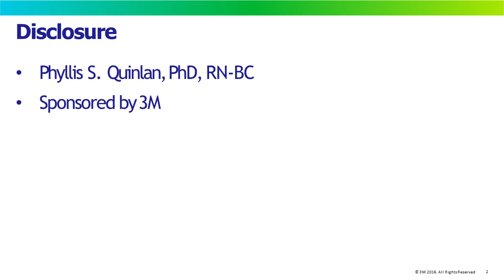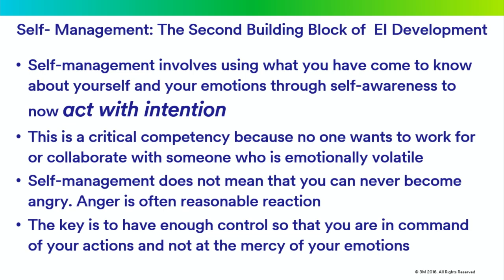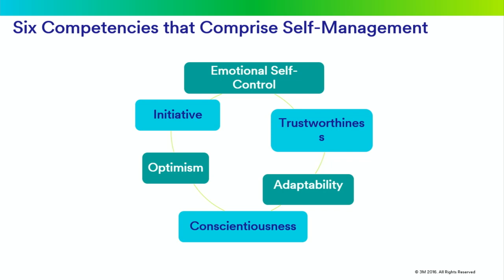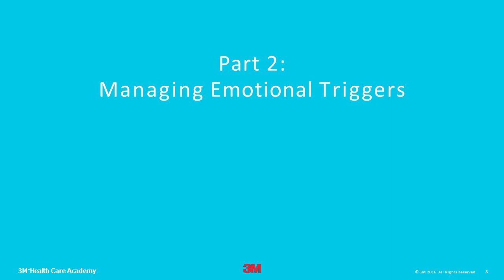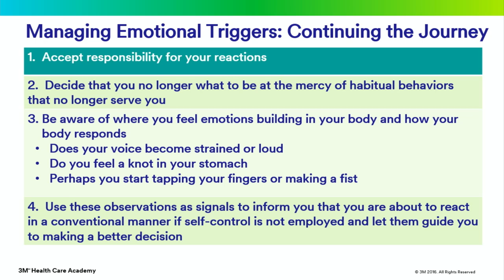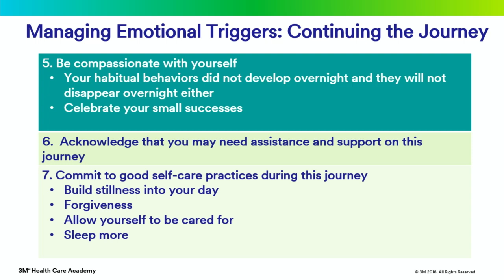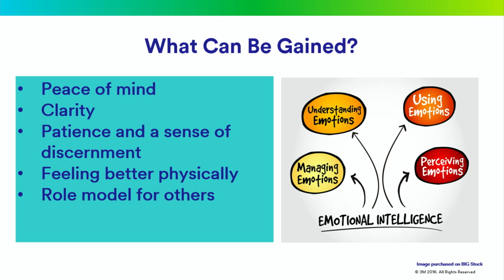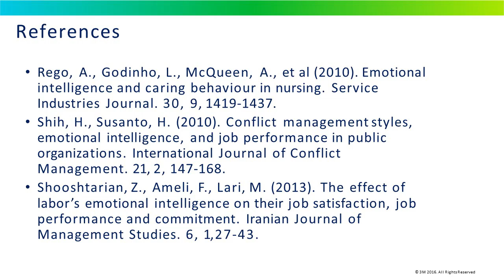Emotional Intelligence : Self-Management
Emotional Intelligence: Self-Management is vital

Welcome to my Vlog, Caring Is A Delicate Balance. This Vlog is dedicated to informing professional and family caregivers, raising their awareness for the need for good self-care and celebrating the compassion and generous natures of these caregivers.

Order my book: The Delicate Balance: A Mindful Approach to Self-Care for Professional and Family Caregivers

Order my book: Rediscover the Joy of Being a Nurse: A holistic Approach to Recovery from compassion Fatigue